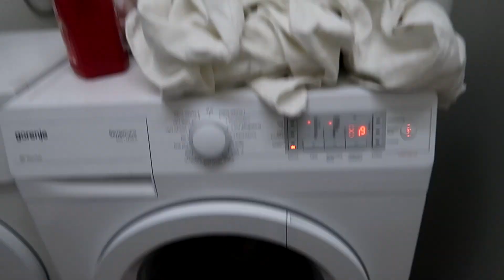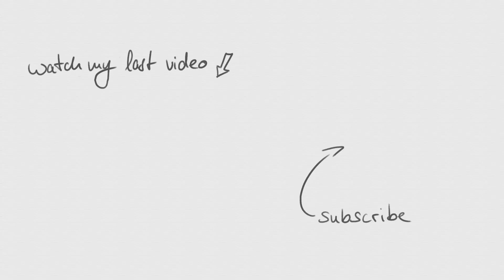Back To The Roots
Warum bin ich momentan nicht in England?
Bleibe ich in Deutschland?
und was mache ich überhaupt wieder hier?
All diese Fragen beantworte ich im Vlog. Außerdem machen wir Kaffee und es gibt Bono Content.
Ich hoffe ihr hattet Spaß bei dem Video und wir sehen uns ganz bald zum nächsten Vlog.